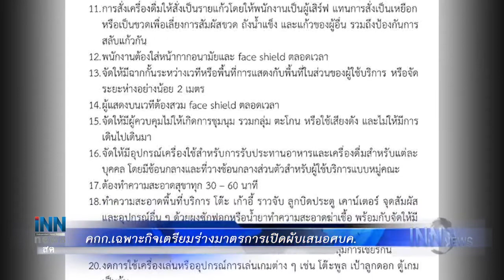คกก.เฉพาะกิจเตรียมร่างมาตรการเปิดผับเสนอศบค.:ข่าวต้นชั่วโมง 15.00 น.(22-06-63)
-คกก.เฉพาะกิจเตรียมร่างมาตรการเปิดผับเสนอศบค.
-"เพนกวิน"มาอีกรอบเรียกร้องเลิกพรก.ฉุกเฉิน
-"มงคลกิตติ์"พร้อมรับตำแหน่งรมต.ลั่นถนัดด้านศก.